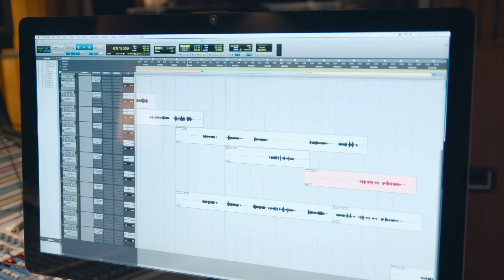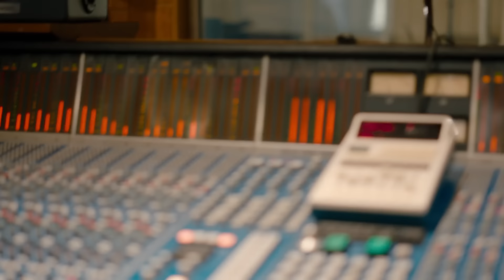Kerstin Ott, Howard Carpendale - Wegen dir (Nachts, wenn alles schläft)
Kerstin Ott & Howard Carpendale „Wegen Dir (Nachts Wenn Alles Schläft)“ könnt Ihr hier streamen & downloaden

Lyrics:
Wegen Dir (Nachts wenn alles schläft)

Seit Wochen nur müde und neben der Spur
Und es ist jeden Abend dieselbe Tour
Ich kriege meinen Kopf nicht mehr stumm
Ich hätt‘ nie gedacht, dass das bei mir mal so ist
Doch irgendwie häng ich total an dir fest
Und das geht jeden Abend wieder von vorn

Refrain:
Wegen dir schlafe ich keine Nacht
Wegen dir liege ich jetzt noch wach
Ich krieg dich nicht aus dem Kopf,
egal was ich mach (Ich brauche deine Nähe)
Hab seit Tagen an nichts andres gedacht
Und krieg dich nicht aus dem Kopf, egal was ich mach

In jeden Gedanken, da schleichst du dich ein
Du hast zu mir gesagt, ich lass dich allein
Und dabei bist du immer bei mir
Hab keine Minute, die du mir noch lässt
Irgendwie häng ich total an dir fest
Und jeder stille Moment gehört dir

Refrain

Geh nachts durch leere Straßen
Alle träumen bis auf mich
Nur du an meiner Seite
Denn ich denke nur an dich

(Ich brauche deine Nähe)

Refrain

Music video by Kerstin Ott and Howard Carpendale performing Wegen Dir (Nachts wenn alles schläft) (Live – Schlagerchampions 2020).